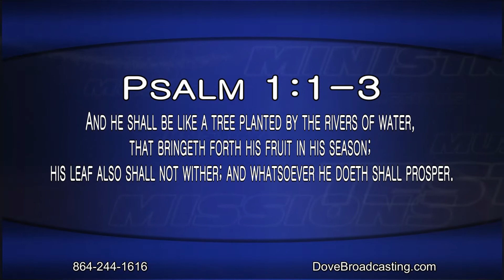Nite Line 4/30/18, HR1 - Men's Fellowship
Pastor Nathan Bland of Liberty Ministries Church International hosts a men’s fellowship on Nite Line with guests Edward L. Surratt, Dr. Gabriel O’Sullivan, Minister Wayne Rice, Sr., Rev. Kenny Williamson. The panel discusses various issues affecting Christian men, and shares their testimonies. Kenny Smith ministers through music on the program.